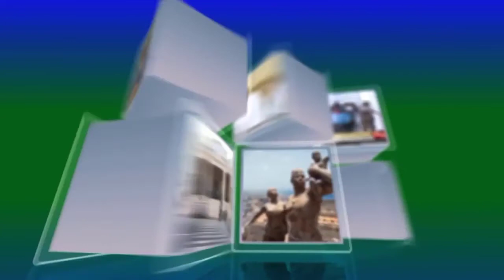Can 2022 XIBAARI CAN Bi Sur Info 7 tv